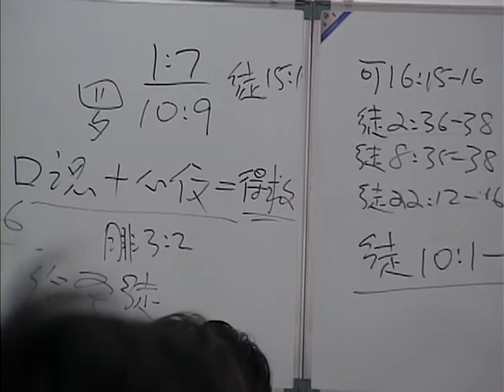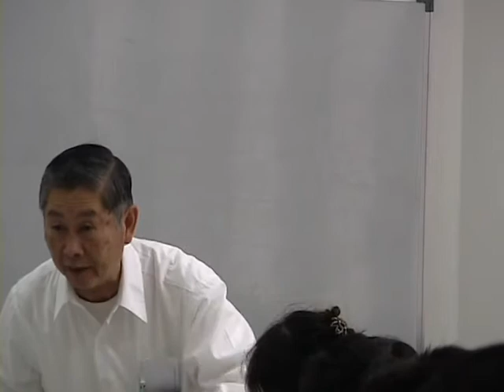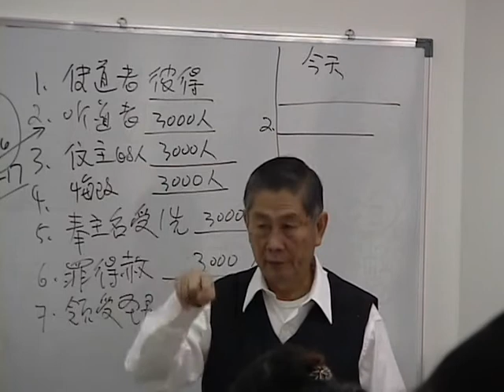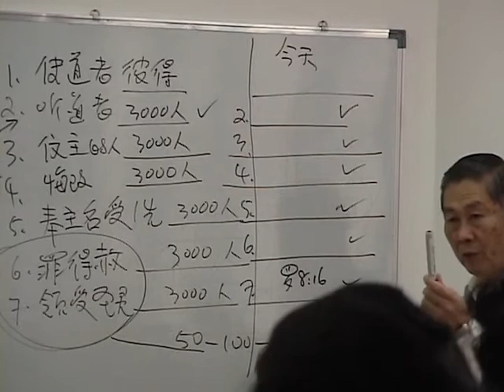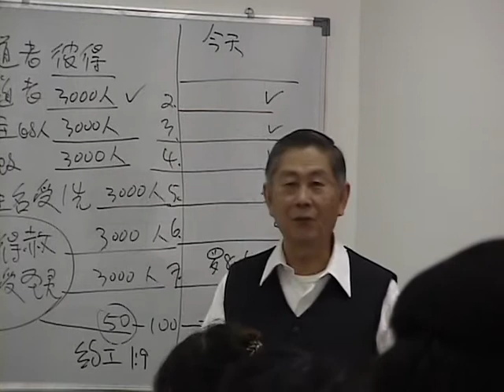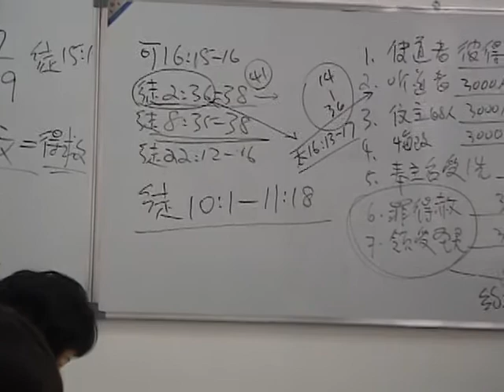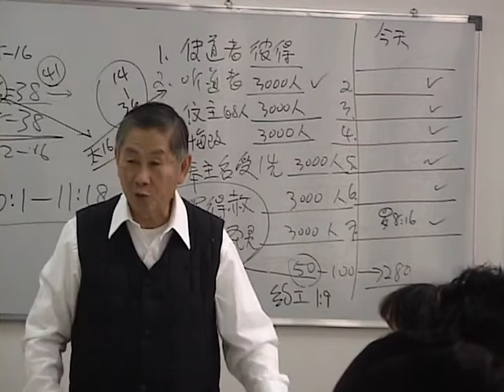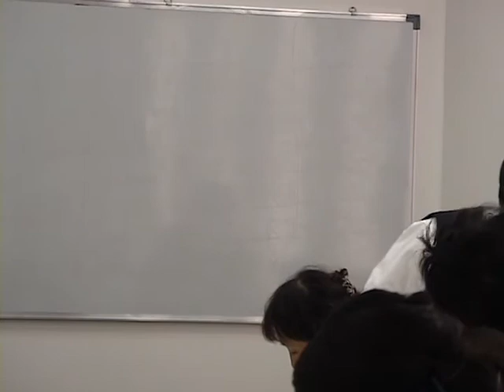陈约翰牧师 北京海淀基督教会培训班2007年10月30日 徒10：1 11：18